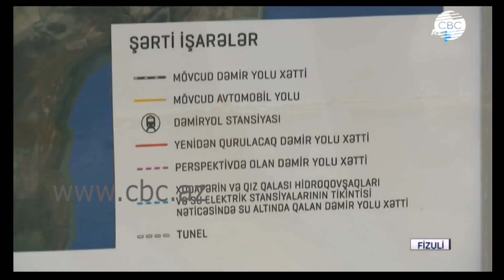Поездка на освобожденные земли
Президент Азербайджана Ильхам Алиев, первая леди Мехрибан Алиева и их дочь Лейла Алиева посетили Физулинский, Зангиланский, Лачинский, Губадлинский и Джебраильский районы. В рамках поездки глава государства принял участие в ряде мероприятий, в их числе закладка железныхдорожных путей в Физулинском районе, а также открытие гидроэлектростанции в Лачине.